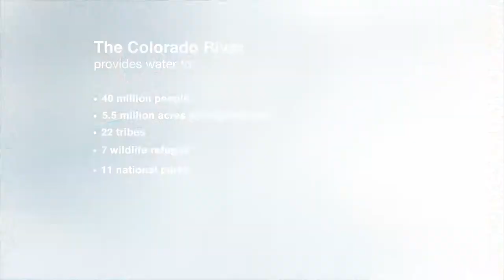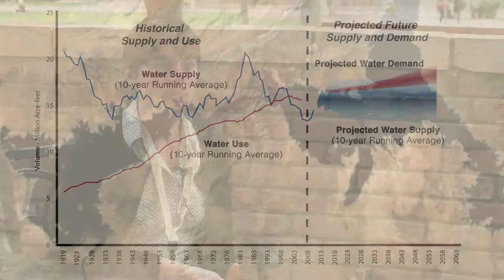Water In-Depth: Supply and Demand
Here, Carly Jerla from the U.S. Bureau of Reclamation discusses the results of a comprehensive three-year study on the future availability of Colorado River Basin water and the 40 million people it serves. Their conclusion: water reuse will be key to meeting the ever-growing demand.

Produced by Kirk Davis. Edited by Jennifer Berky and Kirk Davis for the Office of Knowledge Enterprise Development.